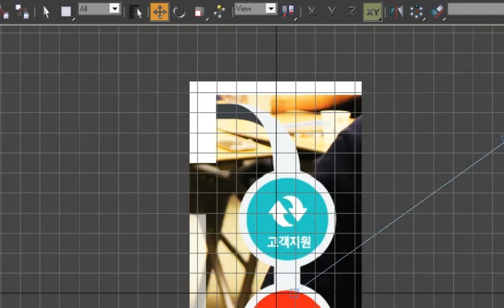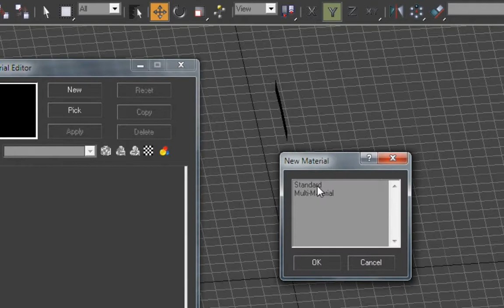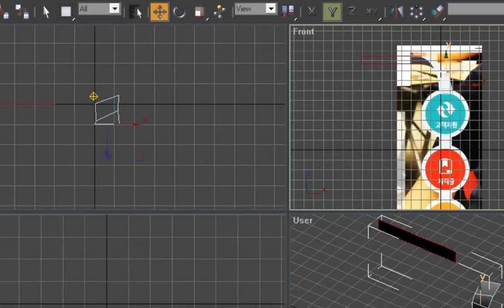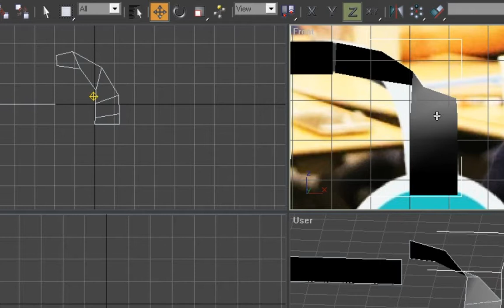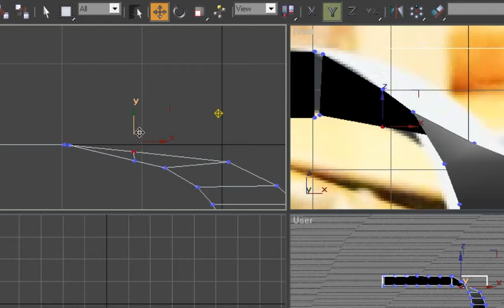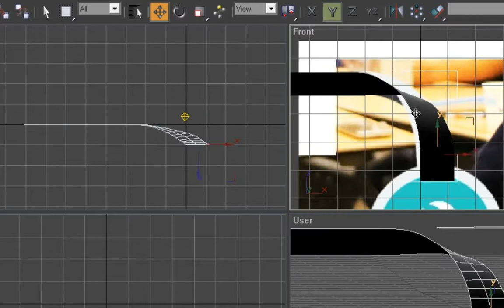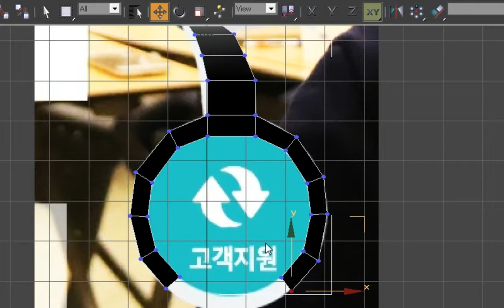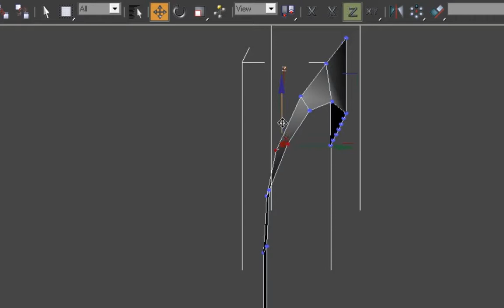In 3d max(gmax), making a twisted ribbon modeling / 90도 접힌 리본 모델링 3d 맥스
In 3d max(gmax), making a twisted ribbon modeling. tutorial
90 degree.  90도 접힌 리본 모델링 3d 맥스